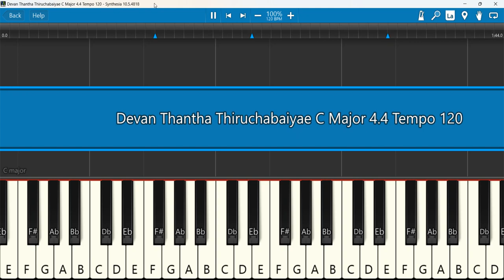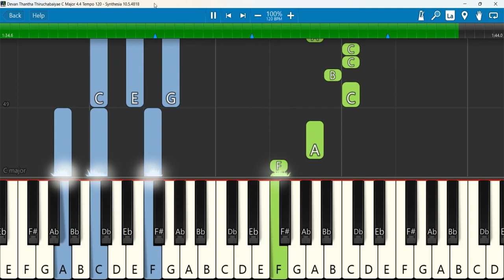Devan Thantha Thiruchabaiyae Keyboard Notes C Major 4/4 Tempo 120 | தேவன் தந்த திருச்சபையே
Devan Thantha Thiruchabaiyae C Major 4 4 Tempo 120
Keyboard Notes